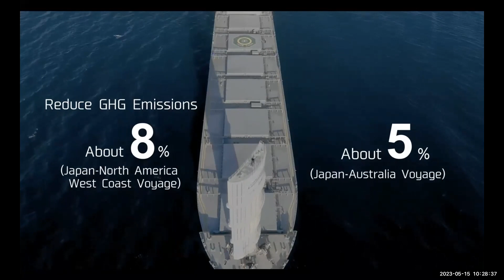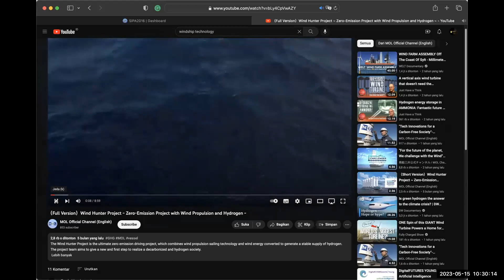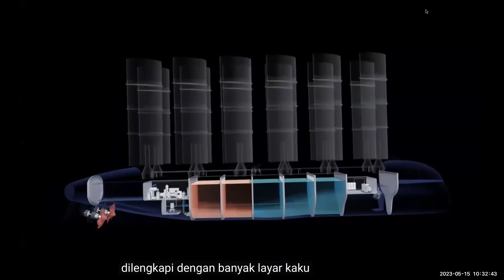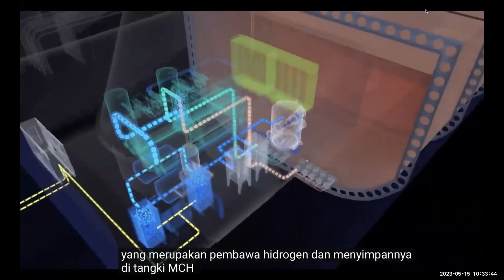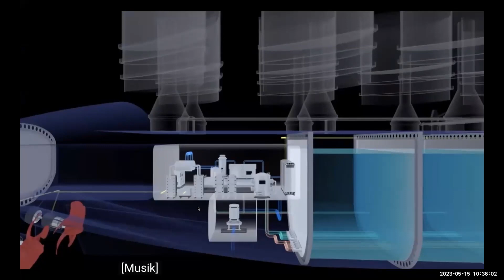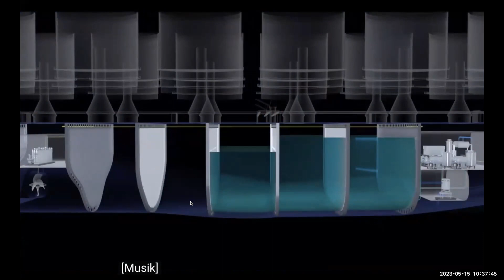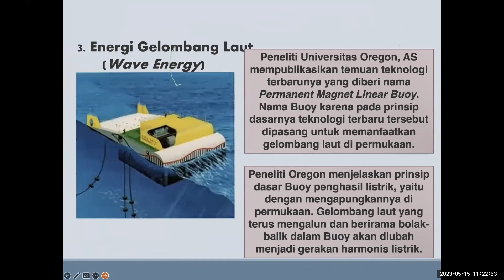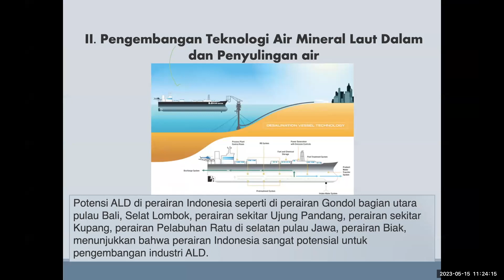PENDAPAT MAHASISWA TENTANG TEKNOLOGI KEMARITIMAN DI INDONESIA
Video ini merupakan bagian dari kegiatan perkuliahan Mata Kuliah Pengantar Ilmu dan Teknologi Kemaritiman pada Universitas Maritim Raja Ali Haji (UMRAH). Sesi ini membahas tentang perkembangan teknologi di bidang kemaritiman. Yuk ikuti diskusi kami dan tonton video ini dari awal sampai selesai ya. Terimakasiiiih

Assalamu'alaikum teman-teman!
Selamat datang di Official Channel aku @KhodijahIsmail. Channel ini menyajikan berbagai tips, trik, review,  informasi, ilmu, pengetahuan dan teknologi seputar dunia akademik.
Selain itu channel ini juga mereview keindahan berbagai tempat wisata, kampus & tujuan perjalanan menarik lainnya.
Berbagai aktifitas dosen bersama mahasiswa juga dimuat dalam channel ini.